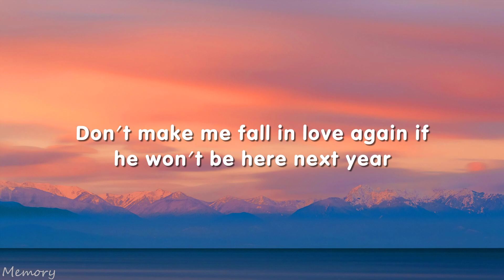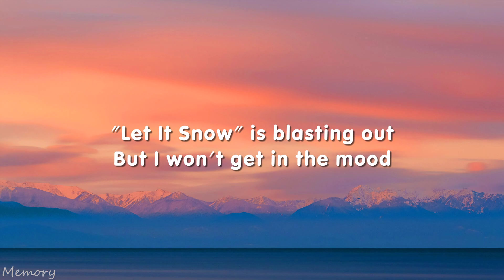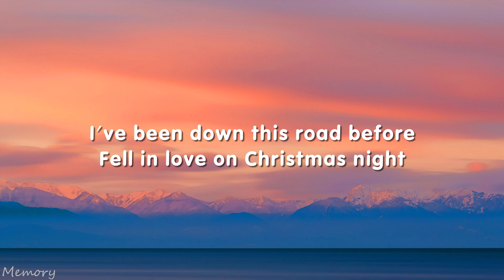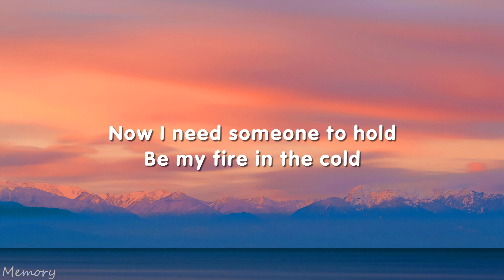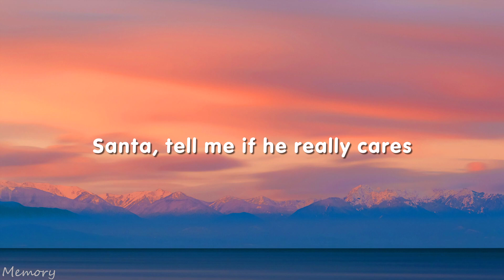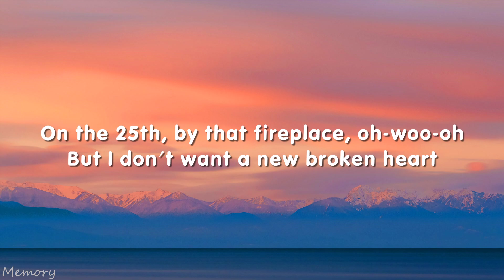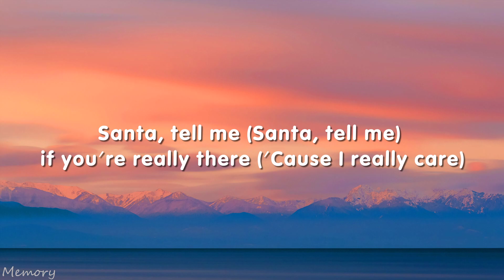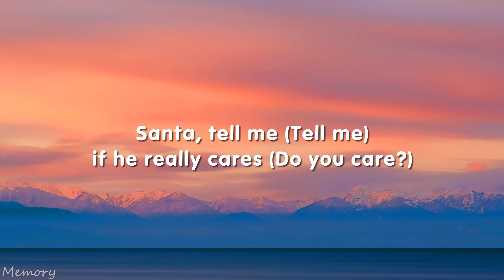Ariana Grande – Santa Tell Me (Lyrics)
[Bridge]
Oh, baby
Oh, woah